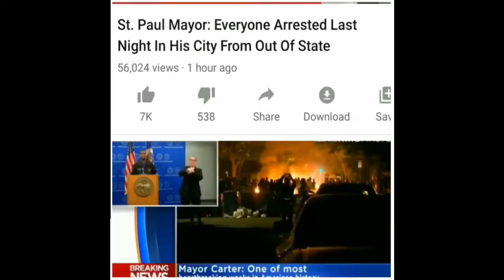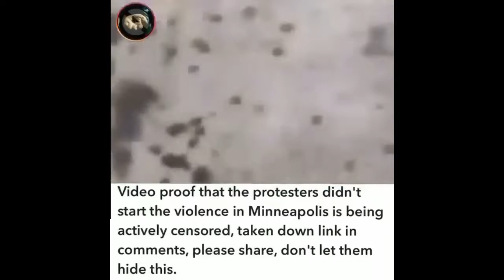Jesus We Need You...| George Floyd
Today we are talking George Floyd, police brutality, race, riots, looting, and the gospel of Jesus Christ and emotions

Podcasts